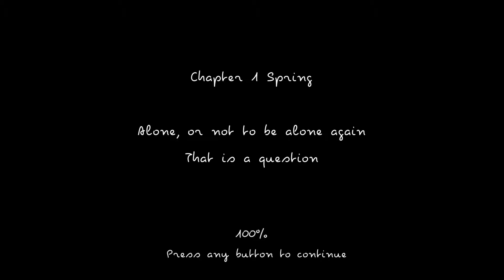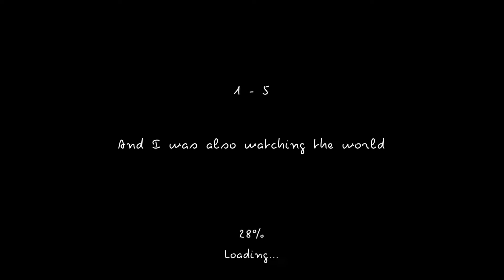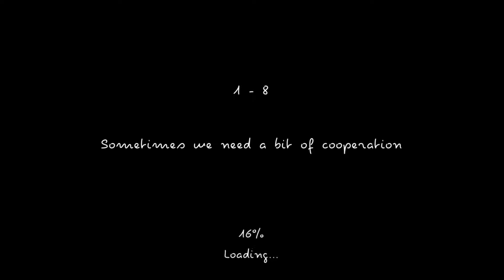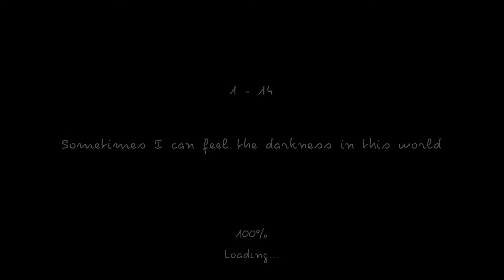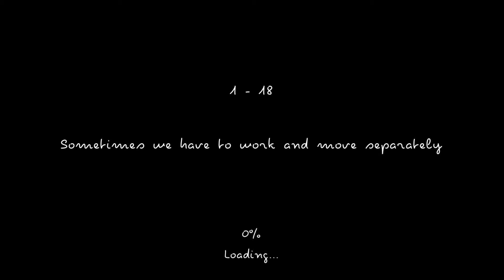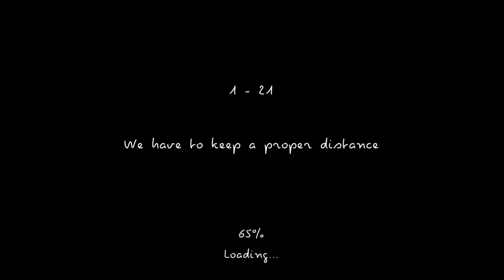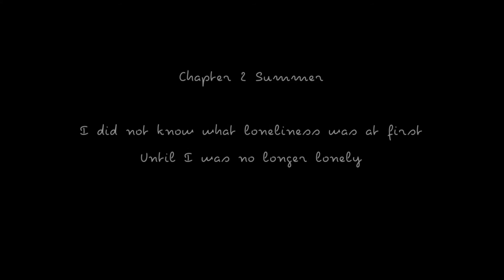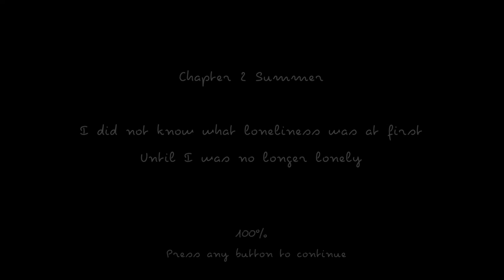I and Me - Xbox One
We take a look at the charming I and Me on Xbox One from Wish Fang and Ratalaika Games S.L

I and Me is a puzzle platformer. To play the game, you control two cats simultaneously.
The two characters will perform exactly the same action.You need to manage both of them at the same time and let them coordinate to complete the adventure.
The game has four chapters based on four seasons with a total of 92 levels.
Sometimes you must think carefully, and in some places you need to be flexible.
The soundtrack of the game is soothing with orchestra and piano music, each season has its own style.

A copy of this game was provided by the Developer/Publisher